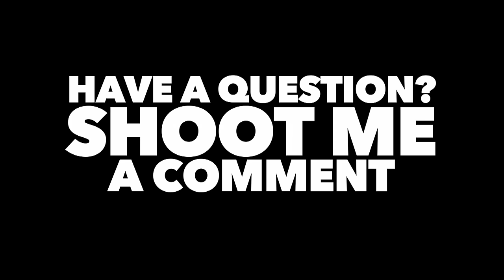COLD Water Bass Fishing -- November MTB Slam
Music (in order):
Song: Lucy — Artist: CATMAGIC
Song: Fire — Artist: DegsProductions

Earn up to $120 in free MTB online credit by purchasing a 13 Fishing Concept reel of MTB’s

What is an MTB Slam?
-The objective: catch a fish on each item in the box
-If you succeed and land a fish on each lure then you have completed the slam
-Visit mysterytacklebox.com to see how you can win $250 in lures by submitting your very own MTB slam video

SOUNDCLOUD: Fishing The Midwest Music

Cranking Setup:
Lure: IMA Pinjack 200
Color: Hot Craw
Line: 12lb Seaguar Invizix
Rod: Cousin’s Tackle IM8 7’ Medium Heavy
Reel: Shimano Scorpion 1000 XT 6.4:1

Dropshot Setup:
Lure: Biovex Kolt Shad Tail
Color: Chartreuse
Line: 6lb Sunline X Gander Mt. Fluorcarbon
Rod: 6’ 10” Medium Heavy Fast Action
Reel: Shimano Stradic Ci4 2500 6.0:1

Weather Conditions:
Precipitation: Light rain/mist 4pm-5pm
Sky: Strong overcast with little sun
Air Temperature: 36-40oF
Wind: 10-12mph
Time: 9am-5:30pm EST

Water Conditions:
Average Depth: 4-8ft
Vegetation: none
Cover: Rip-rap and dock pylons
Bottom content: gravel, sand, mud
Water Clarity: 12in-16in
Estimated Water Temp: 46oF

--Young Plug